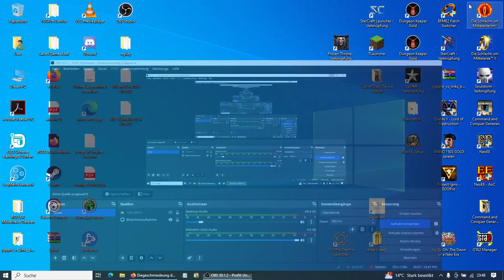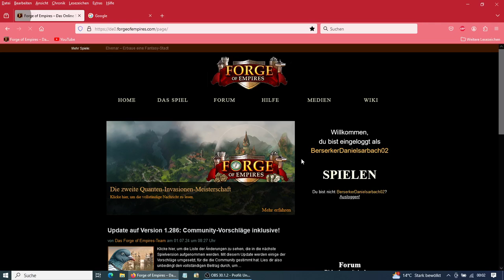Foe Manuelles einsammeln